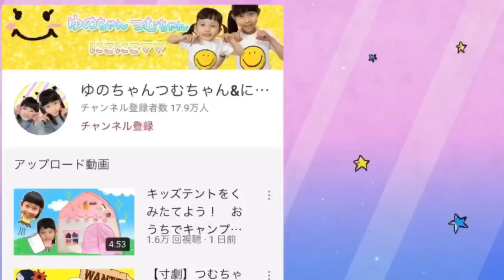鬼滅のみつめてアクリルチャームがとんでった！ つむちゃんが怒った！ 寸劇 かくされた 5歳 10歳 姉妹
鬼さんvsつむちゃん！
取り合いしてたら鬼滅のアクリルチャームがとんでった！